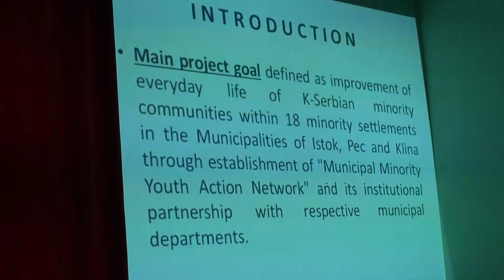Mladi iz srpske zajednice očekuju veći pažnju kada su u pitanju uslovi života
Proteklog vikenda NVO "Centar za prava manjinskih zajednica", iz Osojana predstavila je istraživanje položaja mladih iz srpske zajednice u opštinama Peć, Istok i Klina. Jedan od glavnih rezultata istraživanja je pokazao da 37% mladih smatra da nedostatak infrastrukture za mlade, kulturnog centra, sportskih i kulturnih dešavanja utiče na njihov život i položaj.